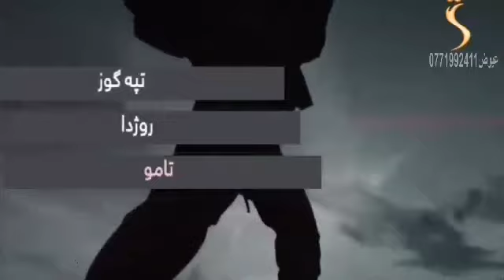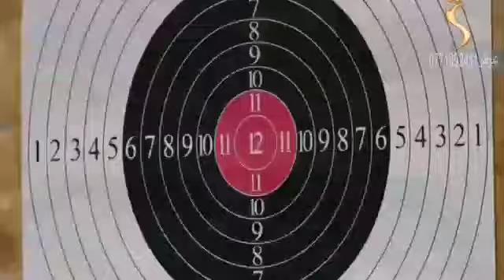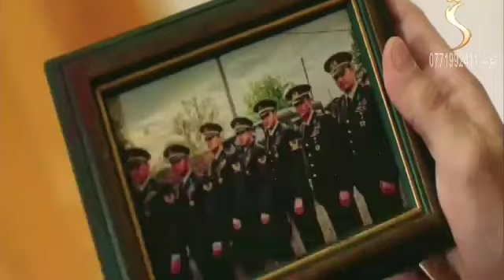اتلان سریال ۶۳ برخه چینل سبسکرایب کړی